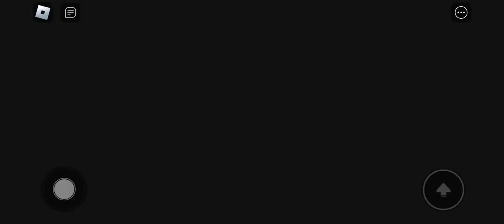NEW ALIENS FROG 🐸 BARRY'S PRISON RUN OBBY SPEED RUN ESCAPE FROM THE ROBLOX